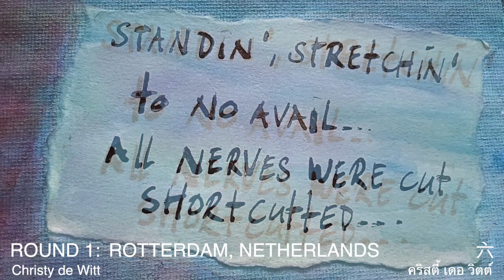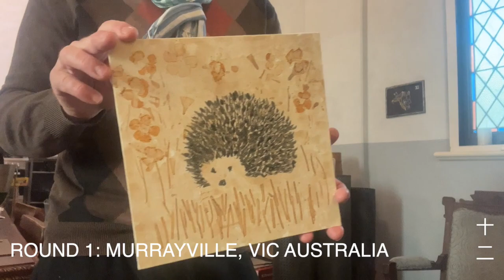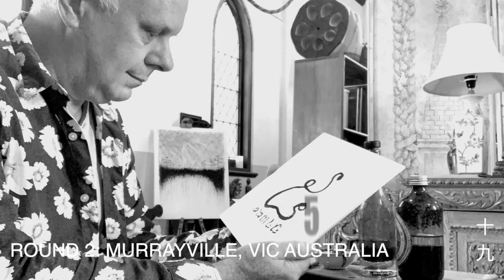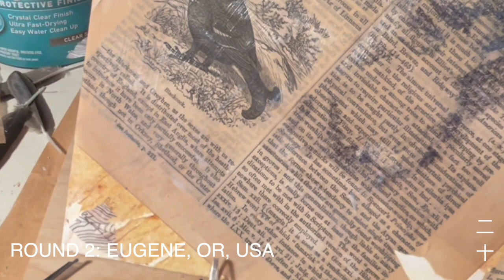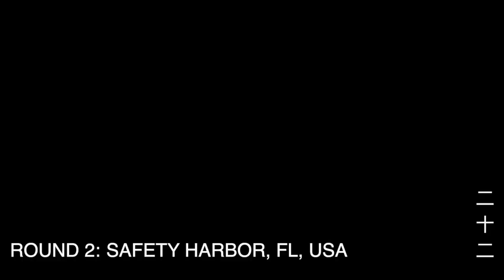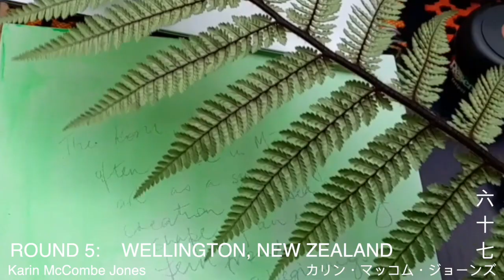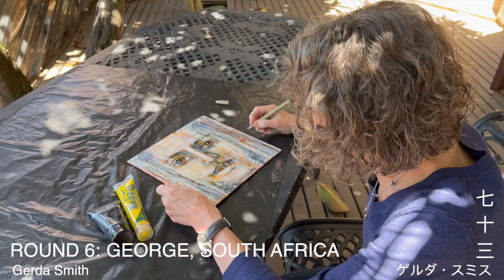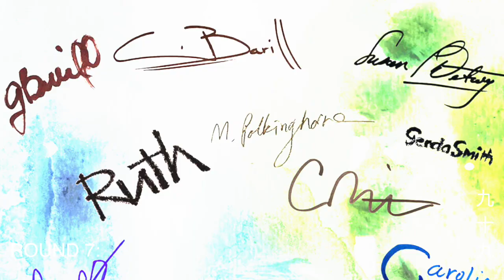IOAC Chain Reaction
Enjoy all the two year art collaboration with the International Online Art Collective artists.